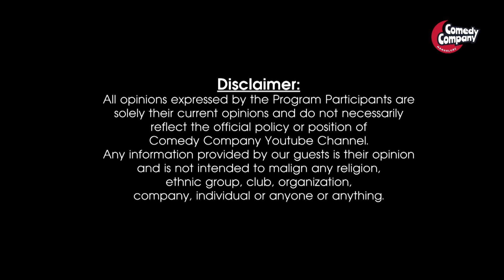Joel Pereira | INSIDE OUTSIDE | Music Composer\Writer | Part 2| Comedy Company Mangalore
ಪರ್ಗಾವಾಂತ್ ಸಂಗೀತ್ ಶಿಕ್ಷಕ್ ಜಾವ್ನ್ ವಾವುರ್ನ್ ಆಸ್ತಾನಾ ಅಚಾನಕ್ ಕಾಮ್ ಸೊಡ್ನ್ ಯೆಂವ್ಚಿ ಸ್ಥಿತಿ ಕಿತ್ಯಾಕ್ ಆಯ್ಲಿ..?
ಕ್ರಿಸ್ ಪೆರಿ ಲೆಕಾರ್ ಮಂಗ್ಳುರ್'ಗಾರ್ ಕೊಣೀ ಸಂಗೀತ್ಗಾರ್'ಚ್ಚ್ ನಂಯ್!?.
ಮಂತ್ರವಾದಿನ್ ಭುತ್ ಸೊಡಂವ್ಚೆಂ ಘಡಿತ್ ಪಳೆಂವ್ಕ್ ಮೆಳ್'ಲ್ಲೆಂ ಖಂಯ್ಸರ್??
ಸಂಗೀತ್ಗಾರ್ ಸಾಹಿತಿ ಜಾಂವ್ಕ್ ಕಾರಣ್ ಕಿತೆಂ?
INSIDE OUTSIDE | Joel Pereira | Music Composer\Writer | Episode 2

TEAM COMEDY COMPANY :
NELLU PERMANNUR
ALWYN C. VEIGAS
SUNIL CRASTA BAJAL
MARIA JOYCE DSOUZA
RAVEEN MARTIS

CAMERA & EDITING : RAVEEN MARTIS
STUDIO AURORA, MANGALORE